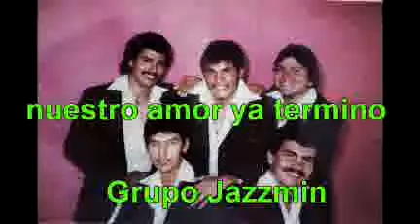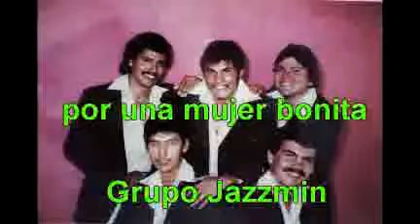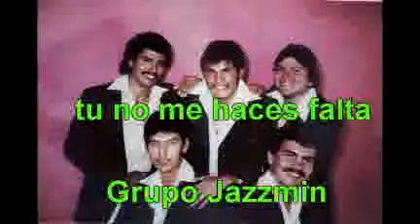Grupo Jazzmin de Joel Garcia